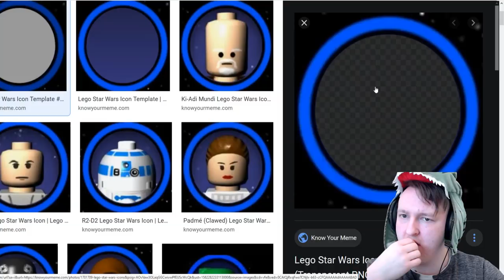Opening 5 Valentine Eggs (Mutations!!) 🐲 Dragon Adventures Roblox Valentines Event Hatching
9:10   Looking at babies and mutations
11:41 Babies grow up
∘∘∘∘∘∘∘∘∘∘∘∘∘∘∘∘∘-Credits-∘∘∘∘∘∘∘∘∘∘∘∘∘∘∘∘∘∘

'Happy Victory'

'REACH'

△⚪✕◻ Game on!